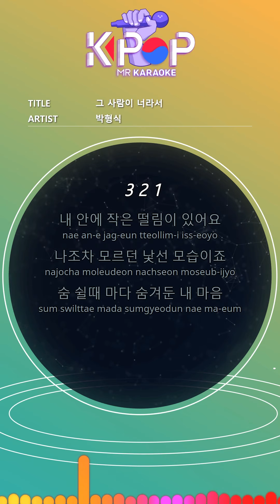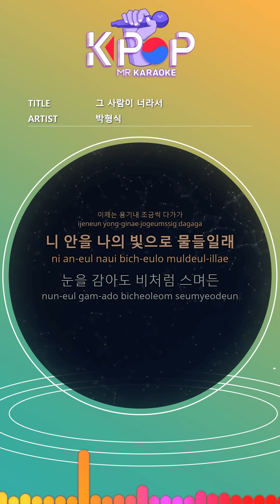[KPOP MR 노래방] 그 사람이 너라서 - 박형식 (b1 Ver.)ㆍBecause Of You - Park Hyung Sik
[Eng-Sub]
There's a little tremor inside me
It's a strange figure I didn't even know
Every time I breathe, my heart is hidden
I wake up little by little and keep coming up
I'm stained with your light
Even if I close my eyes
Because that person is you
It comes to mind
Hidden in my heart
Hung on the end of my lips
I love you
When I see you, my smile spreads
I didn't know you before.
I'm clumsy in love
Now, I approach you little by little
I'll dye you inside with my light
I love you
I hope it's not late
I'm running now
I will confess with you in my arms
Because you are the only one
My end is you
I can't hide it anymore
I have to be you after all
Lip confession

ⓒMusicen. MR